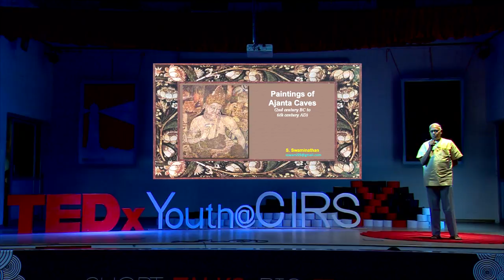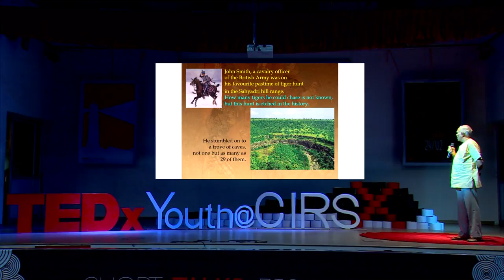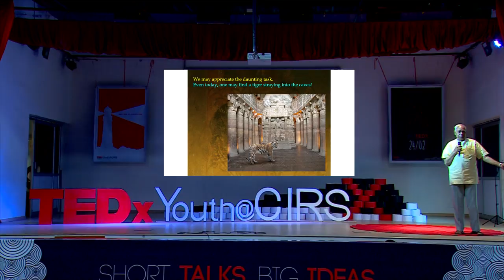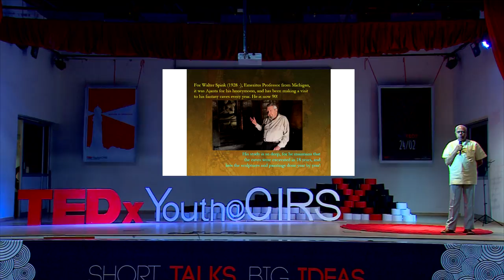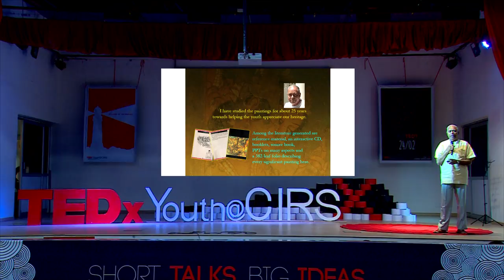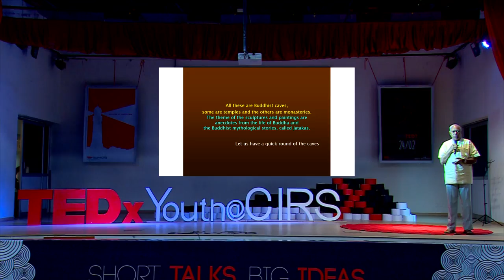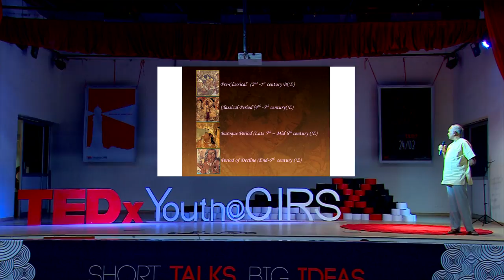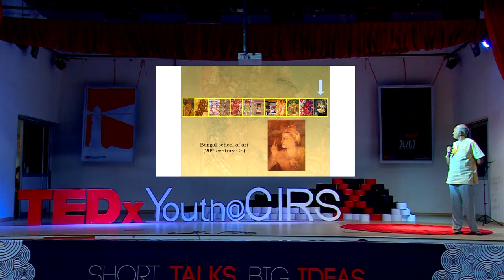Ajanta Ellora caves | s Swaminathan | TEDxYouth@CIRS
He gave a talk on the importance of our very Indian culture and heritage.  He emphasized on how and why to preserve the Ajanta caves.  S. Swaminathan has been working on raising awareness as well as preserving the monument in Sittanavasal, an important Jain cave complex. Apart from the Sittanavasal site preservation, he has worked on a host of other socially responsible projects. He was the national coordinator for watershed development and Integrated Rural Technology Centre, Palakkad, Kerala. He even taught a course titled Art and Technology at IIT-Delhi. He has spoken about Indian music, Sanskrit, ancient Tamil literature, Tamil prosody, development of scripts, Gandhian philosophy, etc. He also hopes to document the heritage of the district and offer an opportunity to youth to appreciate their culture. He is a great source of inspiration for us and his presence would definitely highlight the culture and heritage of India. This talk was given at a TEDx event using the TED conference format but independently organized by a local community.